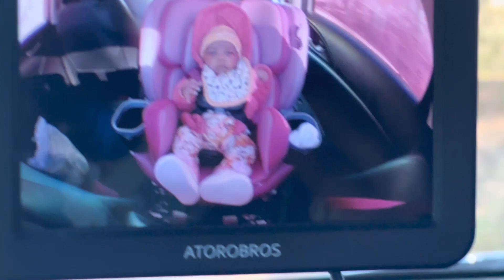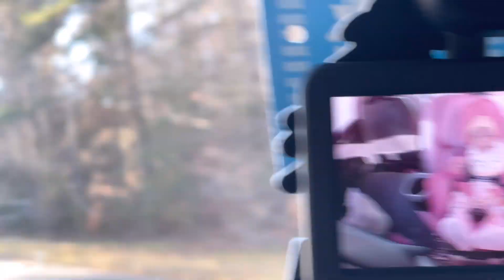VLOG| LIFE AS A FULL TIME MOM| DOCTORS APPOINTMENT| LUNCH RIDE| GRANDPARENTS VISIT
Wassup Guys?! In this video im showing you guys a very realistic day in my life as a full time single mom. my daughter maze is going to her monthly doctors appointment then drop off with her grandparents, i have some chores to do around my junkie house and just riding around. i hope you enjoy:)

Monange’s Snapchat: @eegnanom

Monange's Pinterest: @monange bland

Video Edit: All of my videos are 95% raw and unedited. They show the real me :)

WHY I STARTED YOUTUBE:
I started youtube because i like any human have insecurities. Youtube helped me a lot by having fun and sharing it with the world, sharing my embarrassing moments all the way to my most memorable moments. I can't wait to show you guys my journey in life and how i've grown.